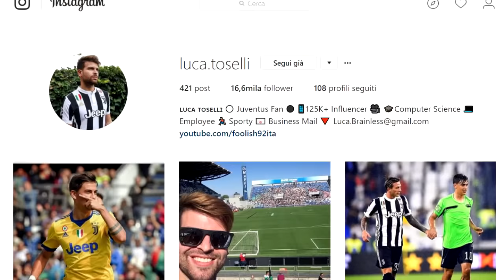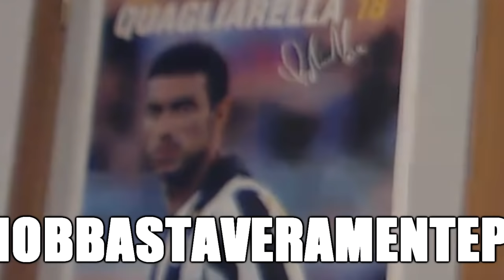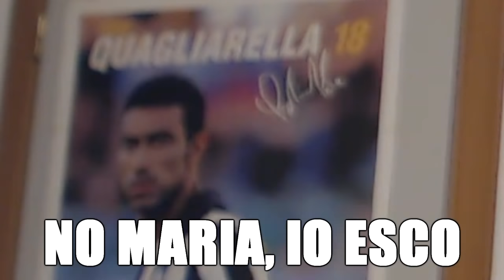A GAZ NON PIACE QUESTO EPISODIO! GRASSI, è FINITA! [CALCIOMERCATO CARRIERA ALLENATORE FIFA 18]